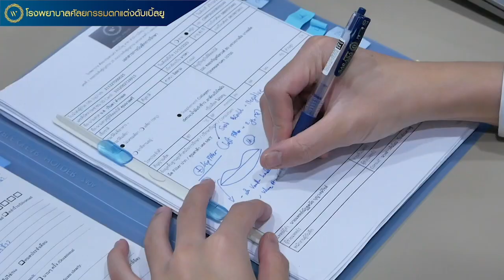"ปากดูอิ่มฟู เป็นธรรมชาติ ขอบปากชัดขึ้น ถูกใจมากค่ะ"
"ปากดูอิ่มฟู เป็นธรรมชาติ ขอบปากชัดขึ้น ถูกใจมากค่ะ" ความประทับใจของดีเจดาด้า วรินดา
หลังฉีด Filler ริมฝีปาก กับแพทย์เฉพาะทางที่โรงพยาบาลศัลยกรรมตกแต่งดับเบิ้ลยูในแผนกผิวพรรณและความงาม

เติมเต็มร่องลึกและเสริมส่วนที่ขาดบนใบหน้า พร้อมฟื้นฟูผิวให้กลับมาชุ่มชื่น ด้วยสารสกัดจากธรรมชาติ Hyaluronic Acid หรือ “Filler” ที่แผนกผิวพรรณและความงาม โรงพยาบาลศัลยกรรมตกแต่งดับเบิ้ลยู
🔹 แก้ปัญหาหน้าผากแบน ขมับตอบ โหนกแก้มแบน คางสั้น
🔹 แก้ปัญหาร่องใต้ตาลึก รอยหมองคล้ำ ร่องแก้มลึก มุมปากตก ริมฝีปากบาง และแห้งแตก
🔹 แก้ปัญหาใบหน้าหย่อนคล้อย ขาดวอลลุ่ม ปัญหาริ้วรอย จากผิวขาดความชุ่มชื่น
🔹 วิเคราะห์และแก้ไขปัญหาเฉพาะบุคคล โดยแพทย์เฉพาะทาง
🔹 ฟิลเลอร์ ได้การรับรองจากองค์การอาหารและยา ประเทศสหรัฐอเมริกา (FDA) และประเทศไทย